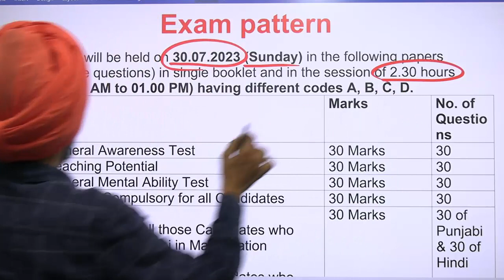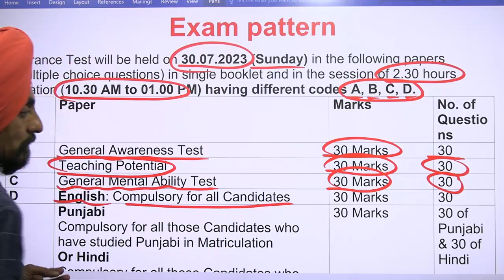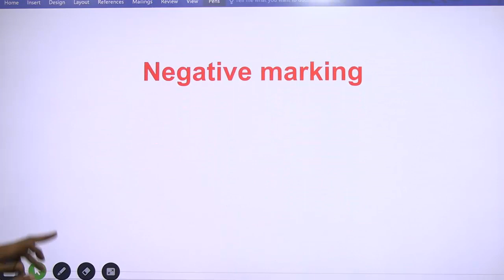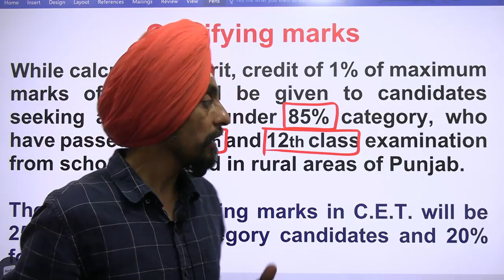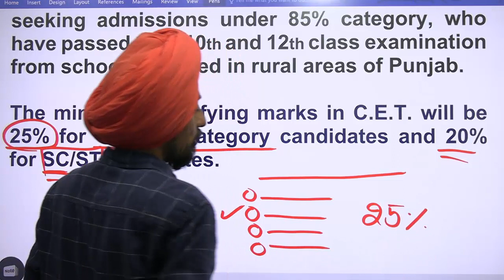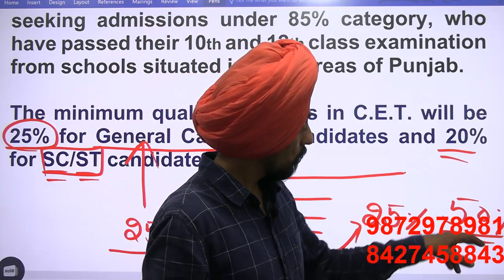Exam pattern Qualifying marks Negative markingl Punjab B.Ed. Admission 2023-24 l Dr. Tirath Singh l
Time and duration